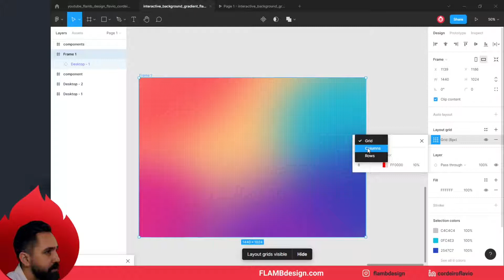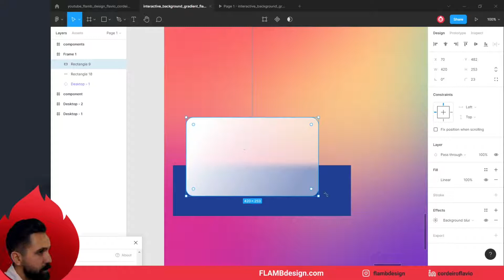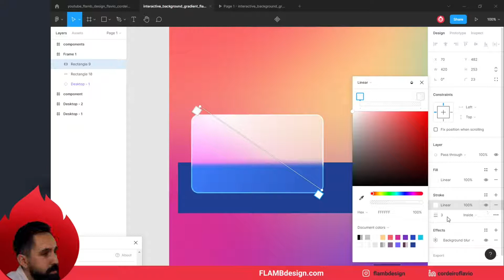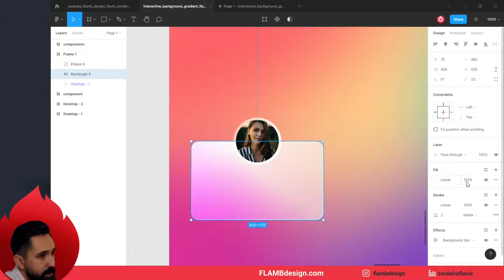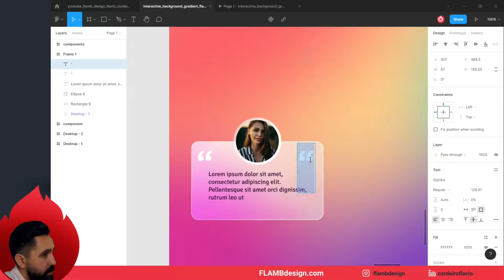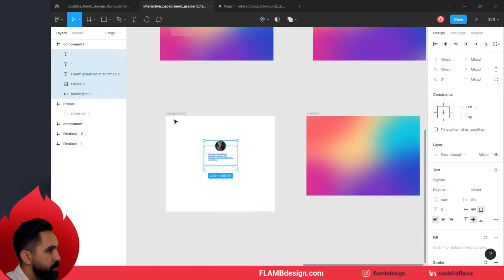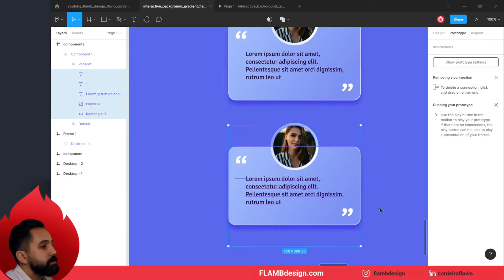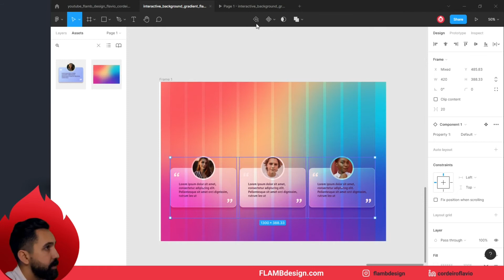Faça um efeito [Glass/vidro] - Card Tutorial Figma glassmorphism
Aprenda como aplica o efeito de Glass em cards, utilizando os Efeitos, blend mode e outras ferramentas do Figma.

00:00 - Apresentando o Protótipo
01:25 - Criando um card com efeito Glass
13:18 - Interação com Variants e Interactive Components
18:00 - Avaliando o Protótipo

Efeito [Glass/vidro] - Card Tutorial Figma glassmorphism

Neste tutorial irei apresentar  um card interativo com efeito conhecido como glassmorphism. Um efeito de vidro bastante utulizados em interfaces de desktop e aplicativos.

Para esse efeito utulizo as ferramentas de efeitos do próprio Figma, junto com o blend mode, chegando num resultado visulamente atrativo.

Após refinar visualmente o card com efeito glass/vidro, irei mostrar como aplicar as variants e utilizar o Interactive components para conseguir animar os cards e deixar nossa interface masi interessante.

EDIÇÃO 3D
3D é minha nova paixão. Mundo complexo, mas cheio de desafios recompensadores. Acredito que posso trazer essa realidade para um cenário mais simples de entender. Hoje o Photoshop tem uma ferramenta 3D que é possível ter resultados legais.